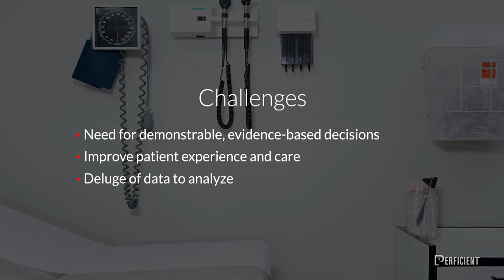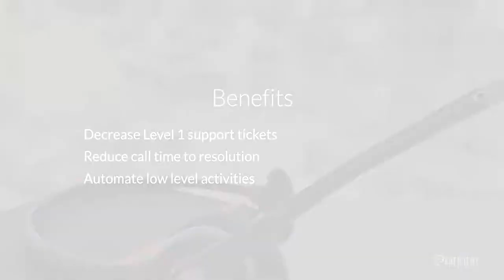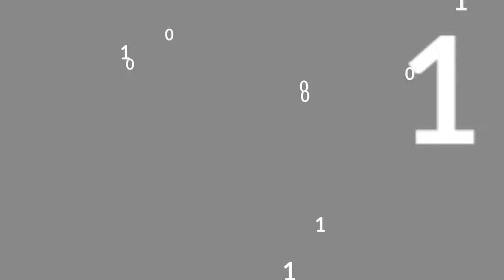IBM Watson: Discover the Art of the Possible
Our IBM Watson practice leader discusses transformational industry success stories for organizations leveraging cognitive analytics. Hear how companies are realizing the potential of IBM Watson solutions and key factors in successful implementation strategies.